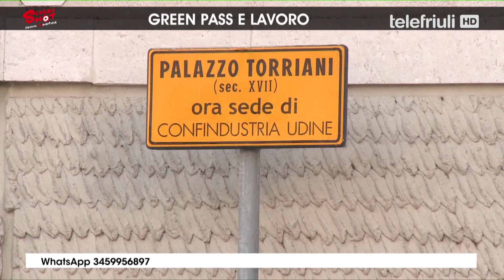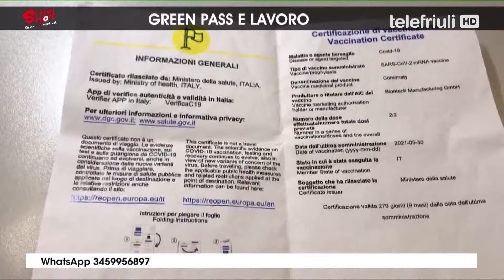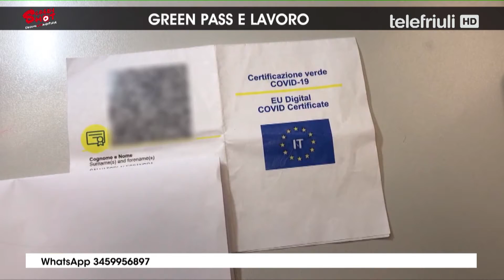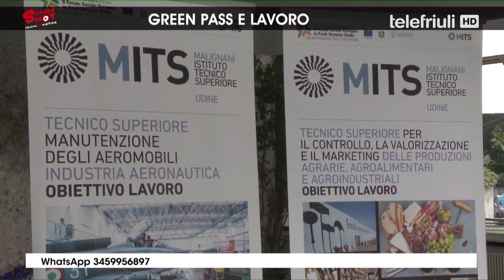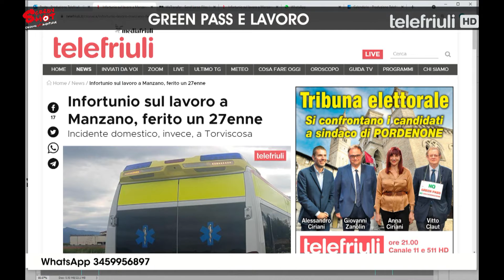Screenshot - Green Pass e lavoro - 29 Settembre 2021